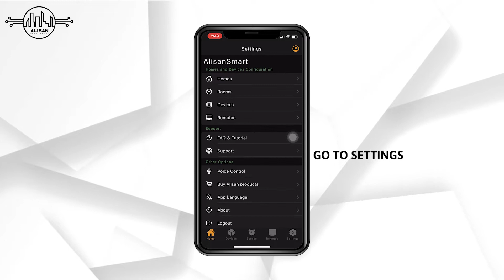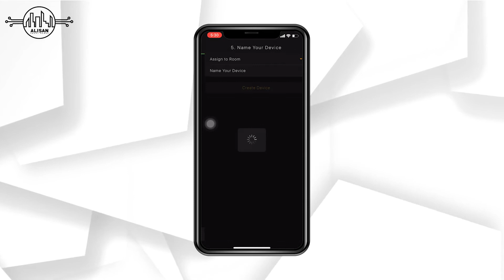ALISAN CURTAIN CONROLLER CONFIGURATION |IOS/Andoid App Alisan Home Automation App|DIY|Easy interface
CURTAIN CONTOLLER - Installation Video
Follow the video for step by step process to successfully install the Curtain smart device.

Here is the link to how you can configure the smart settings of the device: